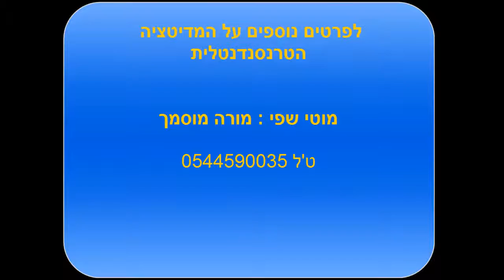מהרישי מדבר על המהות של הגורו והמציאות המוחלטת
מהרישי מדבר  על החשיבות של המורה הרוחני ועל המבנה של המציאות המוחלטת- הסרטון  הוקלט ב2007 זמן קצר לפני שמהרישי עזב את גופו.